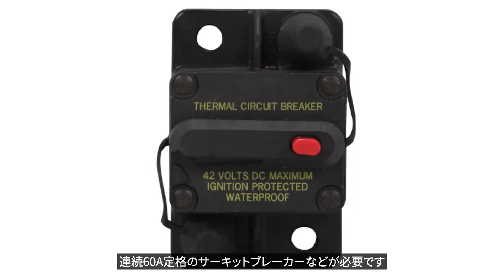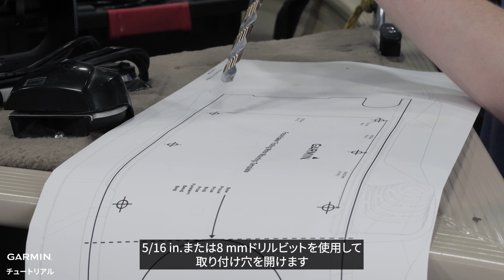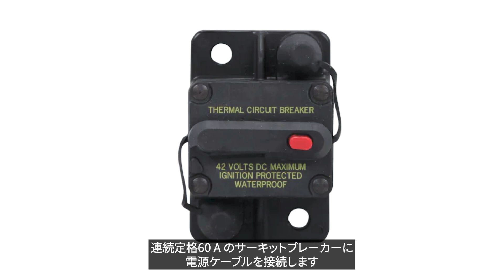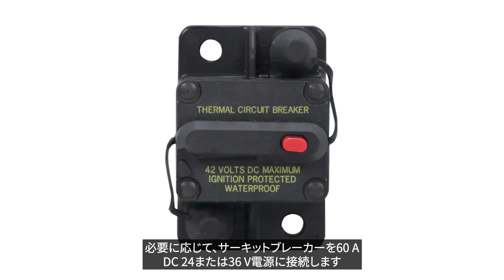【マリンチュートリアル】Force Kraken Trolling Motor：取り付け方法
このビデオでは、Garmin Force Krakenトローリングモーターの取り付け方法について紹介します。

0:00 必要なツール
0:30 取り付け位置
1:13 バッテリーバンク
1:34 取り付け穴
2:59 ノーズコーン、スケッグ、プロペラの取り付け
4:13 電源への接続